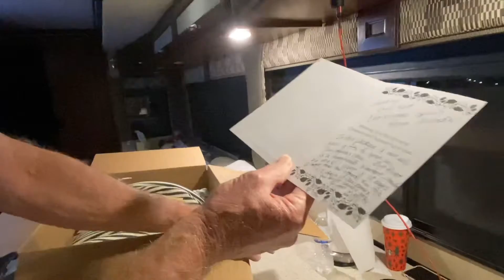The Miller box for Christmas 2020